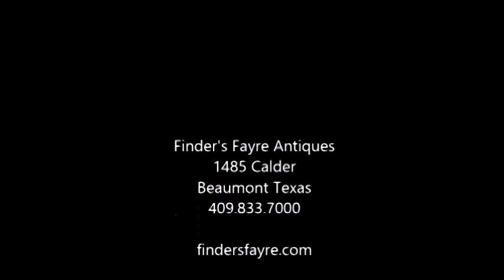C.L.A.S.S. - Interview with Abigail McLaurin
Dexter Augier interviews Abigail about her upcoming show at Finder's Fayre beginning December 4th.